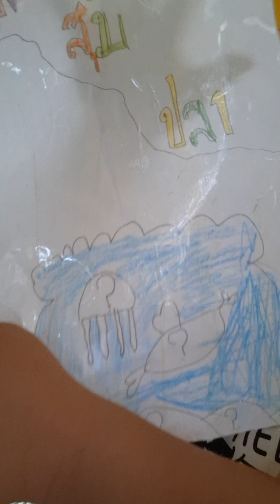EP.1 เพื่อนๆวันนี้พี่เปาจะพามาทำกล่องสุ่ม 21/5/67